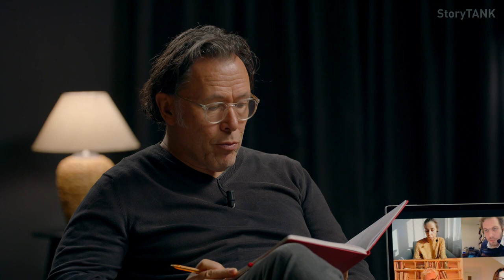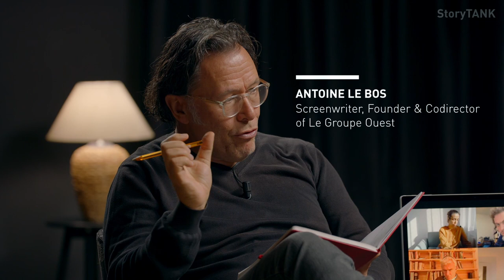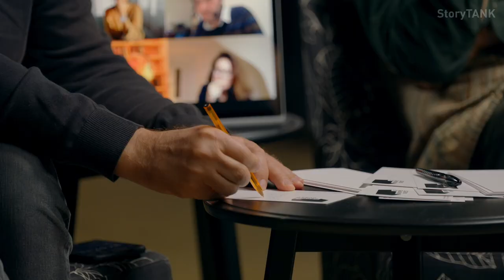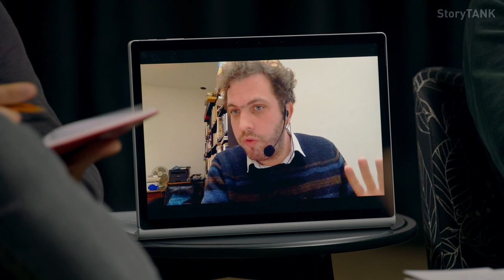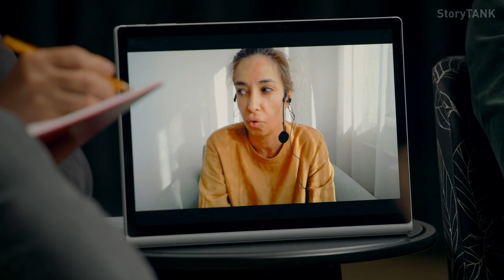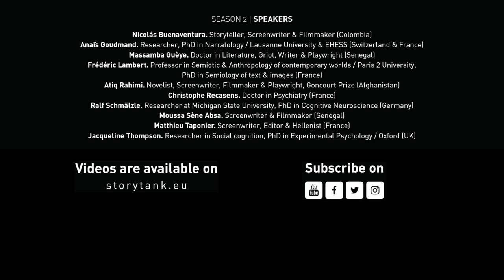La perspective du spectateur. Anaïs Goudmand, Suisse & France [INTERVIEW]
00:00 Interview de Anaïs Goudmand, Chercheure, Docteure en Narratologie / Université de Lausanne & EHESS (Suisse & France)
00:19 Récit & construction cognitive de l'individu

StoryTANK is created by Le Groupe Ouest & LIM | Less is More, with the support of Creative Europe - MEDIA & CNC, processed by Atelier 7 & Les Parasites, developed with Control N (Romania), Vlaams Audiovisueel Fonds – VAF (Belgium), Krakow Festival Office – KBF (Poland), and the Transilvania International Film Festival – TIFF (Romania), in partnership with the Lithuanian Film Centre – LKC, the Norwegian Film Institute – NFI, Région Bretagne (France), as well as Screen Scotland (UK) and Focal (Switzerland).

| Screenwriters-witnesses |
Matthieu Taponier. Screenwriter, Editor & Hellenist (France)

| Supervision |
Atiq Rahimi, Novelist, Screenwriter, Filmmaker & Playwright (Afghanistan)